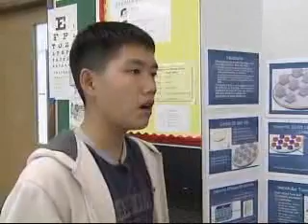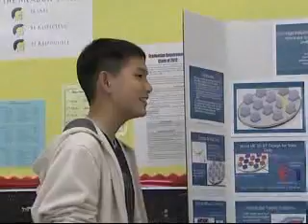3D Solar Cell Invented Or Copied From Georgia Tech!?!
The 3D design was described in the March 2007 issue of the journal JOM, published by The Minerals, Metals and Materials Society. A global patent application has been filed for the technology.
Innovation Is Impressive!! Copying is relatively simple!